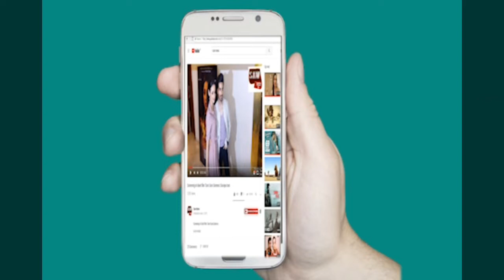Lust Stories Actress Kiara Advani Launch 1st edition of 'Skechers Performance Mumbai Walkathon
kiara Advani Launch 1st edition of 'Skechers Performance Mumbai Walkathon.

Welcome to saw news, your one stop for and anything around world, movies, celebrities, Indian television stars, indian television stars interview, If You Like The Video Than Please subscribe the channel .